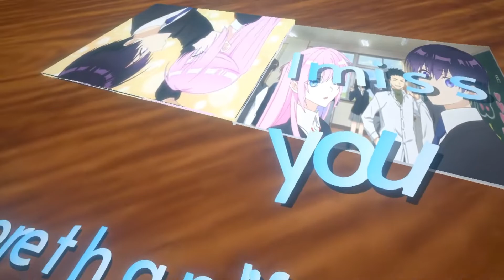Amv Typography Kawaii dake ja Nai Shikimori-san | Gosht